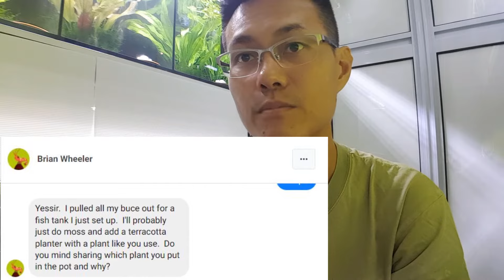Plants in the Shrimp Tank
If you are interested in having plants in the shrimp tank, this video is for you. I'm sharing the Why of putting plants in ceramic/terracotta pots.

0:00 Intro and Shoutout
1:10 Benefitis of Plants
4:55 How i grow the plants
8:15 Additional soil capacity and benefits
13:29 Closing Comments